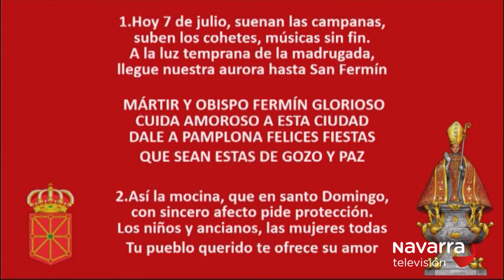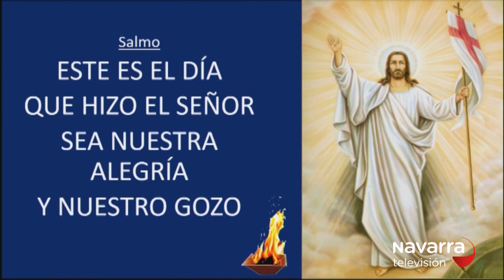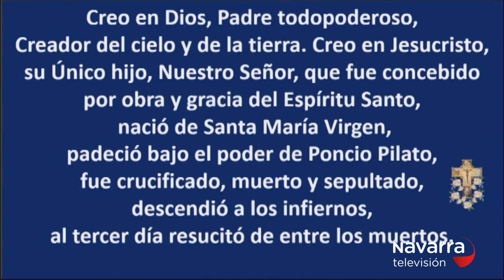Misa Escalera de San Fermín 05/04/2021